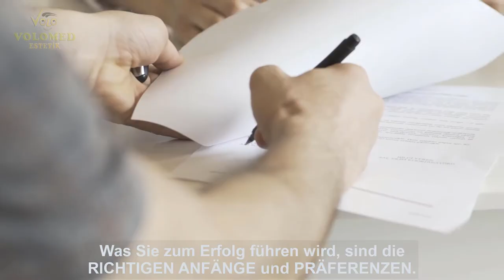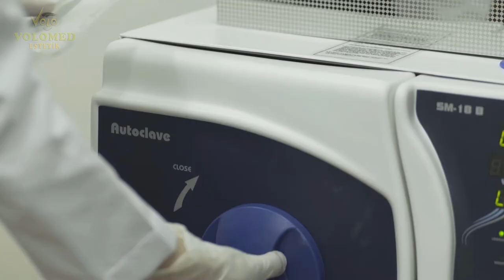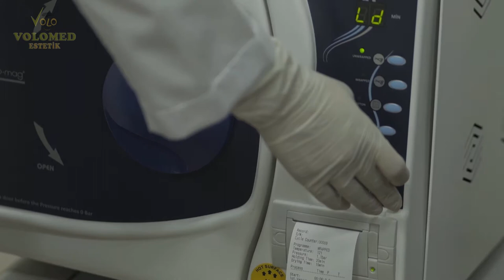Haartransplantationsfilm mit allen Details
Wie macht man HAIR TRANSPLANT? Was sind die Etappen? Mit FUE Sapphire Perkutan Technique, alles, was Sie neugierig auf Haartransplantation sind in diesem Video mit Details... Wenn Sie eine privilegierte HAIR PLANT Erfahrung mit VOLOMED in der Türkei/Istanbul haben möchten, vergessen Sie nicht, uns zu folgen und abonnieren... Ich wünsche Ihnen alles Gute.

Hallo... Unsere Klinik betreut alle unsere Patienten im In- und Ausland mit ihren erfahrenen, engagierten und disziplinierten Mitarbeitern, die sich seit Jahren in den Bereichen Haartransplantation und Medizinische Ästhetik engagiert und das Glück unserer Patienten im Spiegel anvisieren.
Mit dieser Liebe und Erfahrung haben wir Tausende unserer Patienten behandelt.
Sie sind unsere Patienten, Gäste und Freunde.
Weil Sie uns bevorzugen und unsere Videos unterstützen
Danke...